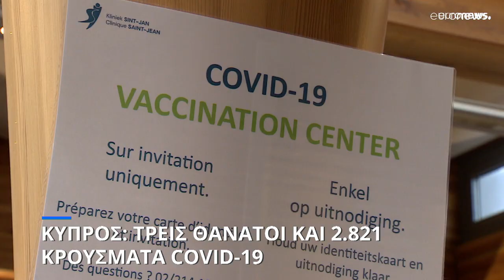Κύπρος: Τρεις θάνατοι και 2.821 νέα κρούσματα COVID-19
Το ποσοστό θετικότητας στο σύνολο των εξετάσεων ανέρχεται σε 4,37%